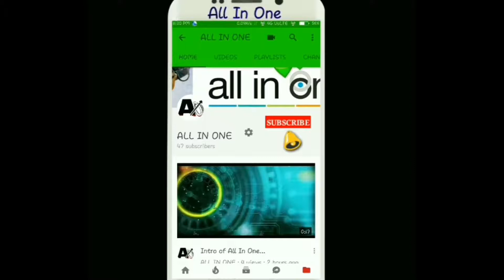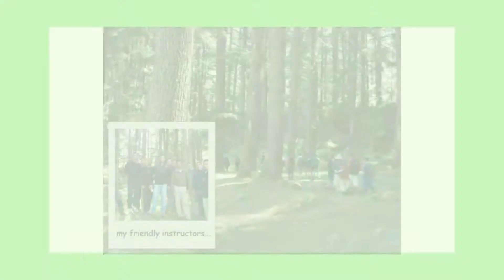Basic Mountaineering Course || ABHIMAS , MANALI || BY ATRAHI AND BADAL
Hi Friends में हूँ आपका दोस्त  "DEVIL" , इस चेनेल में आपको बहुत स्वागत करता हूँ !
Aaj ka is video me me ek mountaineering courses ke baare me batayaa hunnn

or detail me batane ke liye me video bana raha hun

i hope aapko yeh video acha laga hoga

is video me manali ka ek acha mountaineering course ke baare me bataya hun jisaka naam hai

"ABHIMAS"
atal bihari vajpayee institute of mountaineering and aliened sports

basic mountaineering course me kya hota hai me jaldi hi video bana ke aap ke pass bhejunga.

"Smiling is the best medicine for स्टे healthy" इस लिए में आपके लिए कुछ funny video भि बनाता रहूँगा , or आपको हसाता रहूँगा!

 स्टे BLESSED !!! जय HIND !!! Love यू All !!!